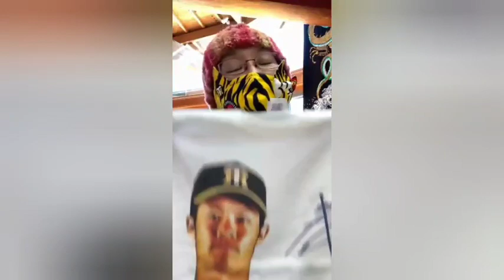【阪神】大好評💕おつかいシリーズ！花子師匠に中野拓夢くんのTシャツをおとどけ～！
受注生産1ヶ月半待ち！？の中野拓夢くんのTシャツを花子師匠におとどけです！

　オカン山口のアメブロ